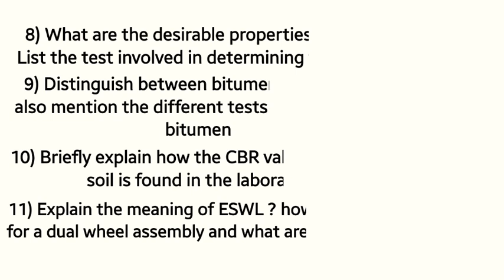Vtu Highway engineering top 20 questions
These questions are very helpful for 5th sem VTU Civil Engineering students!
you can score more in less time!
In this video I am going to show you 20 most important questions of highway engineering